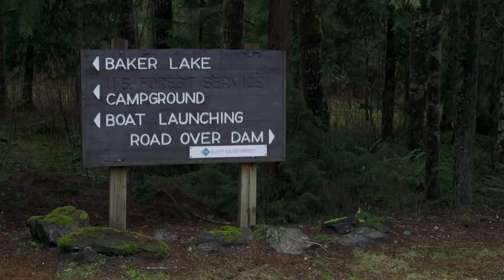BUDGET BACKPACKING! I Bought Gear AND Went Backpacking for Under $200! | Miranda in the Wild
I tried to do an entire backpacking trip for $200 or less! Over the course of ten years working in the outdoor industry, I’ve had access to affordable, high-quality gear and been able to test and ask questions from the experts around me before choosing to buy. I’m so grateful for this experience, but I know that for many people, backpacking and hiking can be quite an investment. I challenged myself to start from square one, acquire all my backpacking gear and take a trip - all for under $200! If you have an REI near you where you can rent gear, I highly recommend that. $200 is enough to take an amazing backpacking trip with great gear if you have access to REI rentals, but for this challenge I decided to see how far I could get without renting anything. Watch the video to see how that turned out... :) I hope you enjoy my $200 budget backpacking adventure!

Baker Lake is on the ancestral lands of the Coast Salish and Skagit people.